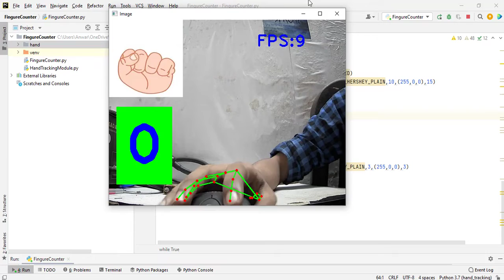Finger Counter using Hand Tracking